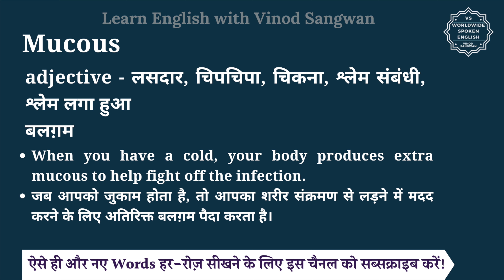Mucous meaning in Hindi | Mucous ka matlab kya hota hai | English vocabulary words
इस वीडियो में आप Mucous का हिंदी में मतलब समझेंगे और साथ में Mucous का pronunciation भी सीखेंगें यानि की आप Mucous के अर्थ के साथ साथ ये भी सीखेंगें की Mucous को कैसे बोले या Mucous को बोलने का सही तरीका क्या है |

तो बस एक मिनट में सीखिए Mucous को|
Let’s learn Hindi Meaning of Mucous in detail.

Mucous का हिंदी में अर्थ होता है
adjective - लसदार, चिपचिपा, चिकना, श्लेम संबंधी, श्लेम लगा हुआ
बलग़म

Mucous को इन उदाहरणों से और अच्छे से समझ सकते हैं
When you have a cold, your body produces extra mucous to help fight off the infection.
जब आपको जुकाम होता है, तो आपका शरीर संक्रमण से लड़ने में मदद करने के लिए अतिरिक्त बलग़म पैदा करता है।